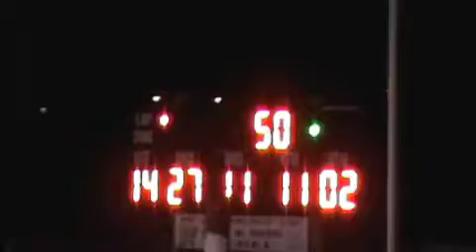Street Stocks ~ 11-23-13 ~ Showtime Speedway